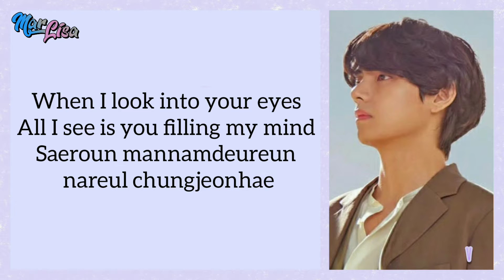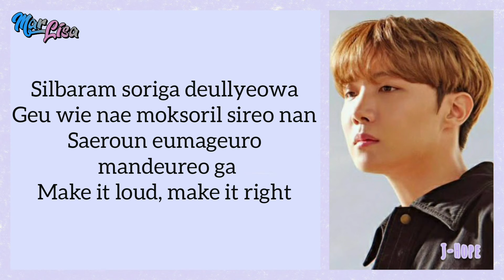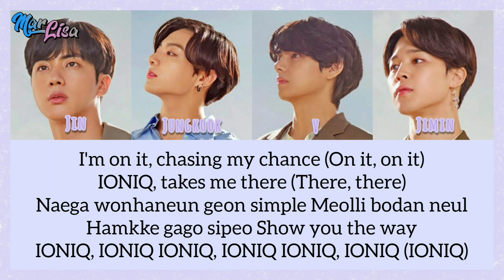BTS (방탄소년단) – IONIQ: I'M ON IT | Easy Lyrics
Sorry if there are wrong lyrics, mistranslations and other errors.
You can also request a song that you want to make a lyric for, just comment 🤗